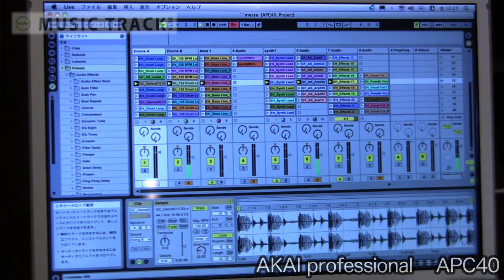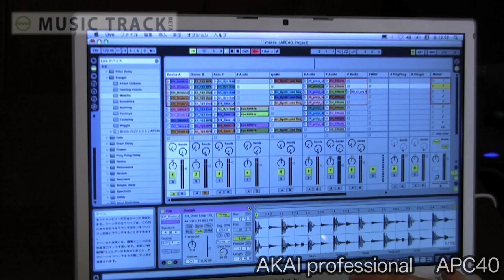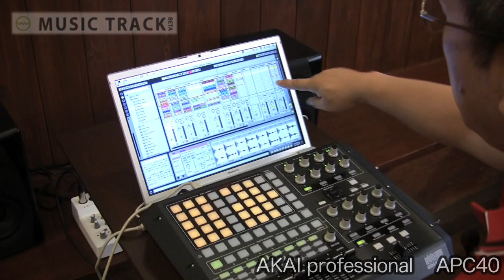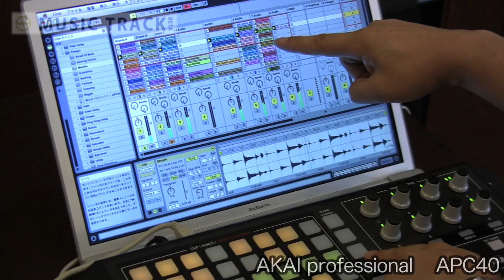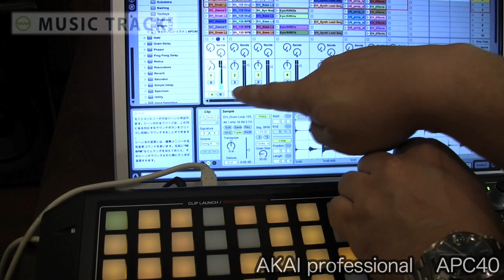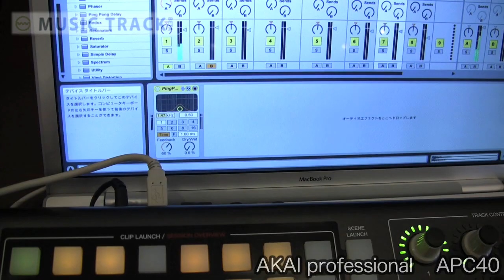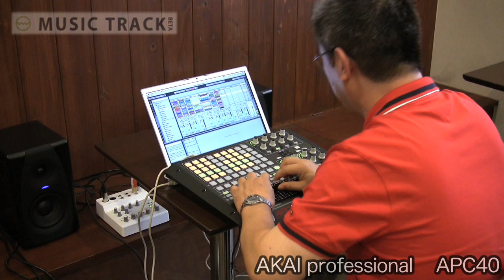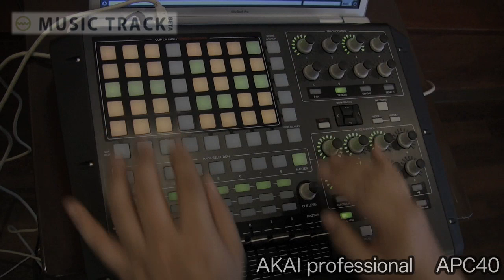AKAI Professional APC40 Demo&Review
AKAI Professional APC40
Ableton Live Controler